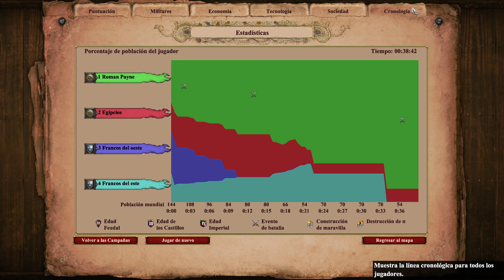"UN CABALLERO DE ARABIA" - Campaña: SALADINO - #1 - Age of Empires 2 Definitive Edition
Saladino (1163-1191): Ultrajados por el hecho de que Tierra Santa esté en manos de los sarracenos, los caballeros de Europa han caído sobre Oriente Medio y lo han dividido en cuatro reinos cruzados. Un general sarraceno, Saladino, reúne a sus tropas en un intento de expulsar a los invasores. En respuesta a la vileza de los europeos, los otrora cultivados sarracenos se han vuelto implacables. ¿Pero será eso suficiente para salvar su patria?

Especificaciones técnicas de mi pc:
   i7-7700 @ 2,80GHz
   16GB RAM